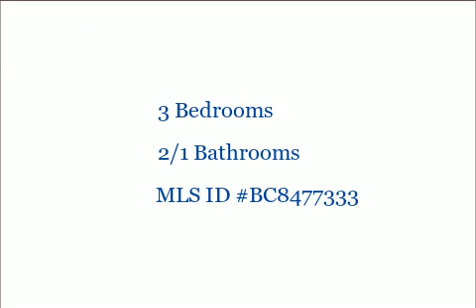1854 Autumn Frost Ln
1854 Autumn Frost Ln

3 Bedrooms, 2/1 Bathrooms, $185,000, MLS# BC8477333

GREENGATE TOWNHOME ... BEST LOCATION! END OF GROUP W/ CERAMIC TILE FOYER. SPACIOUS FLOOR PLAN. HARDWOOD FLOORS (LR, DR & MBR); CUSTOM MIRRORS; BREAKFAST AREA OPENS TO FRONT PATIO. LARGE LR WALKS OUT TO DECK & LOVELY VIEW. LL W/ FP  SLIDING GLASS DOORS TO YD. TRACK LIGHTING THROUGHOUT. BACKS TO PRIVATE WOODED AREA.

Presented by:

Randi Sopher
Prudential PenFed Realty Pikesville